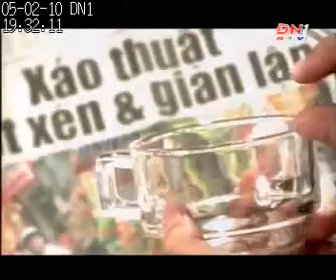02.05.2010 | ĐNRTV1 (Đài PT-TH Đồng Nai) - Quảng cáo Vinacafe - Hương vị của thiên nhiên (15s)